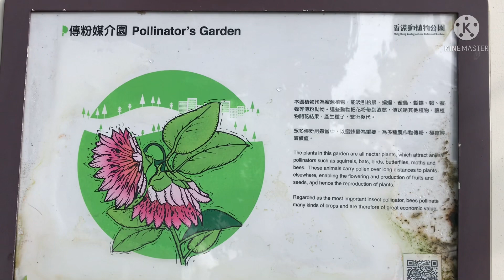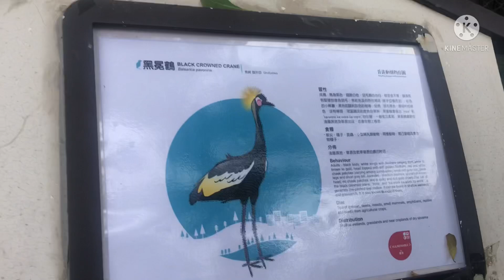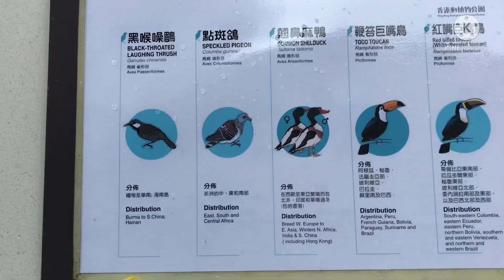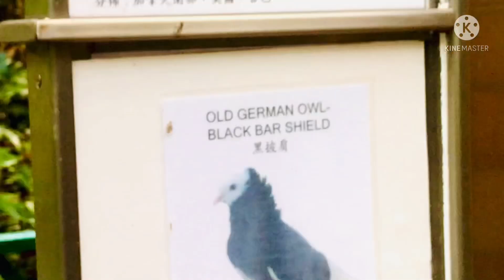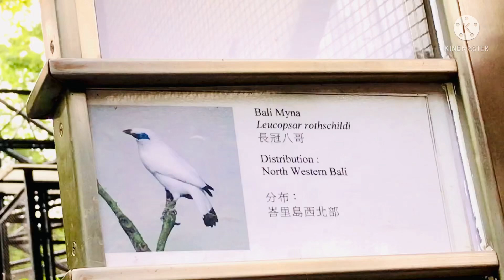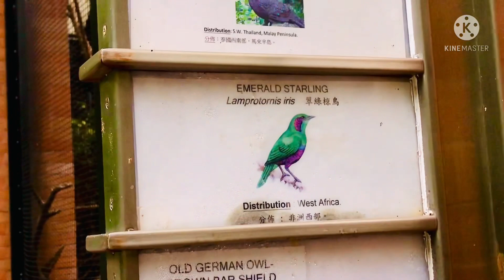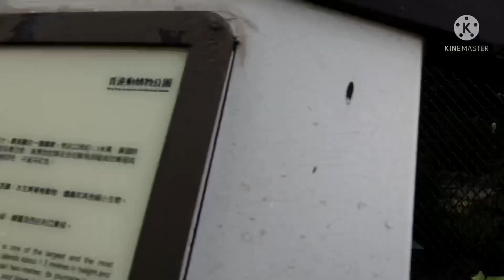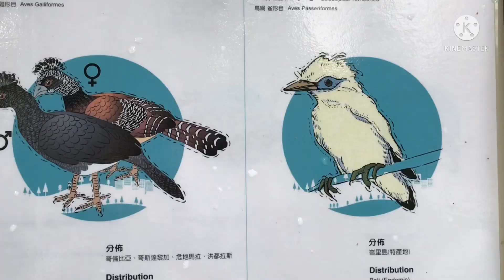THE ZOOLOGICAL AND BOTANICAL GARDENS (PART2)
Feel free to watch all my videos. Thank you so much!

Channel: Lourdes LOu Mix Simple Channel